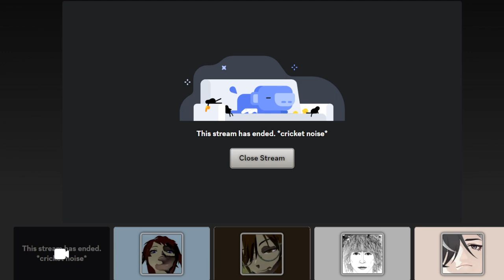Ricardo Plays: Rivals of Aether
Enjoy the video, Jon.

You wouldn't get the reference.